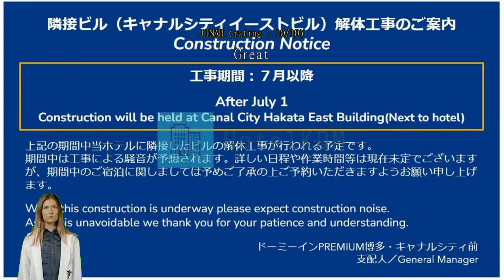Review Dormy Inn Premium Hakata Canal City Mae Natural Hot Spring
Dormy Inn Premium Hakata Canal City Mae Natural Hot Spring

For travelers who want to take in the sights and sounds of Fukuoka, Dormy Inn Premium Hakata Canal City Mae Natural Hot Spring is the perfect choice. Its convenient location right in the city center allows you more time to see all that Fukuoka has to offer. Explore the genuine Fukuoka that most travelers never see, with a stay at Dormy Inn Premium Hakata Canal City Mae Natural Hot Spring -- located only 3.2 km from Ohori Park. Find yourself incredibly close to Hakata Bus Terminal. Just 690 m away, you can pack more into every day with simple transportation access with a stay at Dormy Inn Premium Hakata Canal City Mae Natural Hot Spring.
Enjoy all that Dormy Inn Premium Hakata Canal City Mae Natural Hot Spring has to offer! Keep up with all your communications easily with the hotel's free Wi-Fi. Taxi services provided by Dormy Inn Premium Hakata Canal City Mae Natural Hot Spring makes it easy to plan your day trips, sightseeing, and more around Fukuoka. Guests can enjoy convenient available parking right at the hotel.
Front desk services including luggage storage and safety deposit boxes can assist with your needs. Packing light is possible at Dormy Inn Premium Hakata Canal City Mae Natural Hot Spring thanks to the hotel's laundromat, dry cleaning service and laundry service keeping your clothes clean. Feeling lazy? In-room conveniences like daily housekeeping let you get the most out of your room time. Smoking is allowed only in the designated smoking areas provided by hotel.
Enjoy the services offered at Dormy Inn Premium Hakata Canal City Mae Natural Hot Spring from the convenience of your guestroom. For your comfort, some rooms at the hotel are equipped with linen service, blackout curtains and air conditioning. In-room entertainment amenities are available in some rooms and include television, in-room video streaming and cable TV. In some select rooms, you can find a refrigerator and instant tea at your disposal.
Dormy Inn Premium Hakata Canal City Mae Natural Hot Spring also provides a hair dryer, toiletries, bathrobes and towels in bathrooms for select rooms.

Every day at Dormy Inn Premium Hakata Canal City Mae Natural Hot Spring begins with a delicious in-house breakfast. A variety of convenient and tasty dining options are waiting for you at the hotel, for whenever you get hungry. Dormy Inn Premium Hakata Canal City Mae Natural Hot Spring has vending machines for 24-hour available light snacks and/or drinks.
Fill your days with the array of activities and facilities offered at Dormy Inn Premium Hakata Canal City Mae Natural Hot Spring. End your days in total relaxation with a visit to the steam room, spa and sauna. Get social at the hotel's shared lounge and TV area, where you can meet other guests.

Experience Fukuoka like a true local. Never forget your time in Fukuoka with a special gift or trinket from Tenjin Underground Shopping Center just 1.1 km away. Don't forget to stop by Hakata Station located 620 m away, where everyone who visits Fukuoka wants to have their photo taken.

Facilities at this hotel are rated higher than 95% of other accommodations in the city.